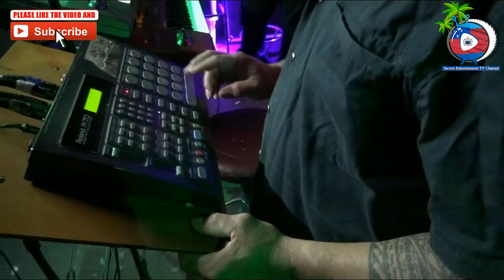SAMOA ENTERTAINMENT TV CHANNEL - Mativa i Foliga - Pauga Ta'i Logoipule.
Mativa i Foliga - Pauga Ta'i Logoipule